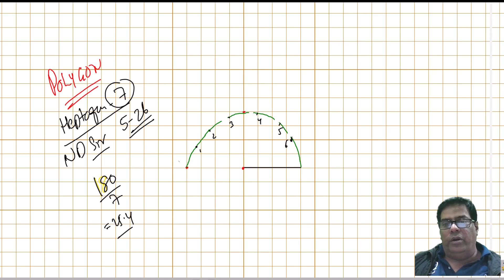HOW TO DRAW REGULAR POLYGON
ENGINEERING DRAWING